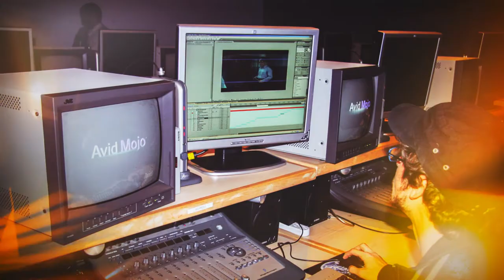LAFSSpotlight Interview with DP Kevin Atkinson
Kevin Atkinson's career as a cinematographer has gone from creating viral videos for Funny or Die to shooting blockbusters for Netflix. See how Kevin Atkinson got into the DP game at a later point in his life.